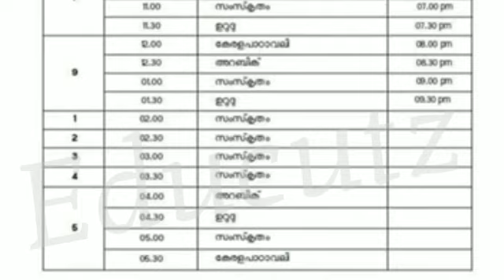Victers timetable 25/7/2021 Sunday|kite victers July 25 Timetable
kite victers July 25 timetable
kite victers July timetable
victers timetable
stay tune to our channel
keep supporting
with love